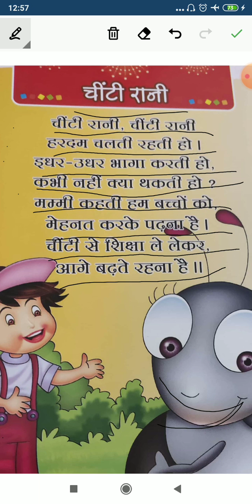UKG Hindi Rhyme- Chitti Rani